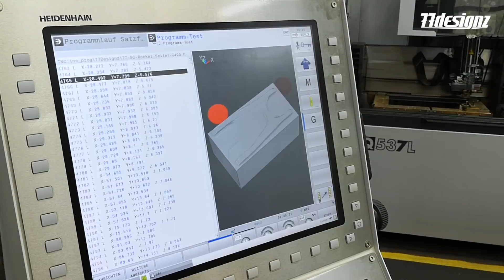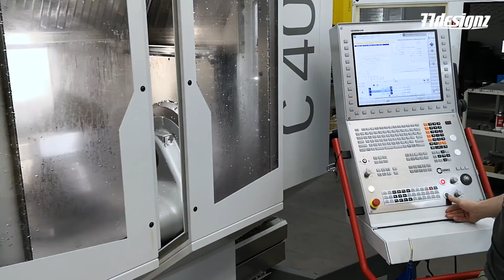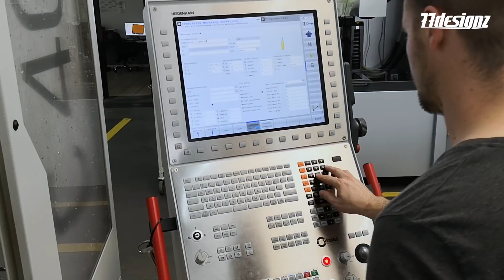Making a CNC Rocker for Mountainbike from a billet. E7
In this episode of "We Develop a Bike Frame" we take you to our friend Jonathan Debus from debus-fraestechnik.de and show you how the Rocker for this bike is made.

As always, we look forward to your comments.